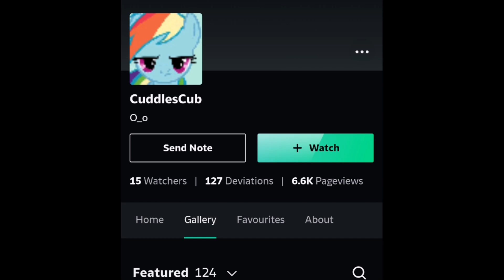CENSORSHIP IN HAPPY TREE FRIENDS (GOOD ENDINGS) PART 115 CREATED BY EL PLEXPERO